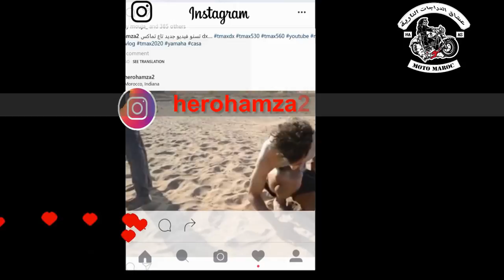البنج كنتحد سفيان كيليمني ... Lbenj VS sofian kilimini T-MAX560